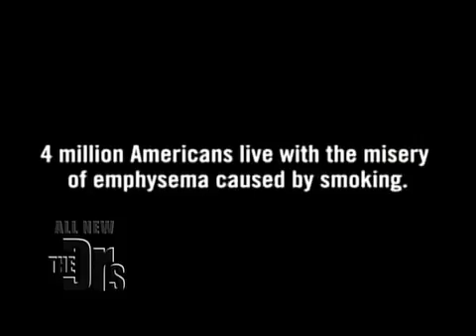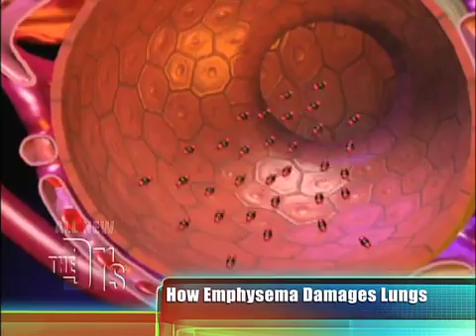Menthol Cigarette Ban Medical Course